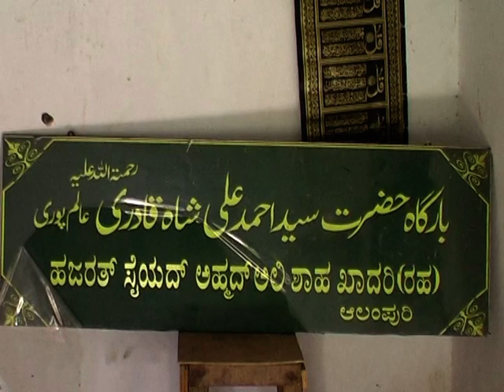HAZRATH SYED AHMED ALI SHAH QUADRI ALAMPURI (RA) RAICHUR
majaresharif
hajrath syed ahmed ali shah quadri (RA) beroon quilla nawarang darwaza raichur, karnataka, India

sajjada nasheen
Syed Ameenuddin Quadri
H.No 16-175
near fatha masjid khadakpura street kurnool AP India